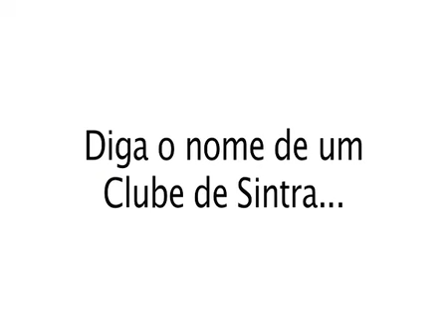Qual é...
Clube mais representativo de Sintra?
@António Espanha